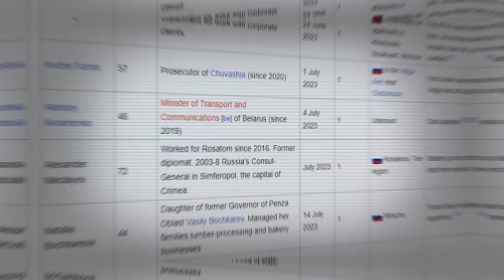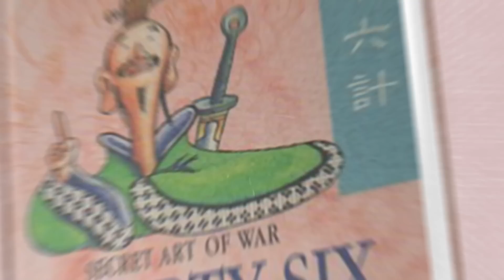Cara Jitu Putin Habisi Musuh-musuhnya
Pada tanggal 24 Juni 2023 dunia dihebohkan oleh berita pemberontakan di Rusia. Pemberontakan yang dilakukan oleh perusahaan militer swasta bernama Wagner Group tersebut sempat dikabarkan bakal memantapkan barisan dan berjalan ke Ibukota Moskow.

Namun, setelah hiruk pikuk yang terjadi, bos Wagner Yevgeny Prigozhin akhirnya menyepakati gencatan senjata dan menegaskan ambisinya bahwa pemberontakan yang dilakukan Wagner murni merupakan protes terhadap Kementerian Pertahanan Rusia.

Menariknya, meskipun sudah menciptakan kegaduhan di Rusia, Prigozhin malah diizinkan sama Putin untuk pindah ke Belarus. Padahal, sebelumnya banyak yang prediksi kalau dia bakal dibunuh karena dianggep udah mencoreng citra strongman Om Putin.

Gak cuman itu, Prigozhin beberapa waktu kemarin justru mejengin fotonya bareng seorang diplomat asal Afrika ketika menghadiri pertemuan di kota St. Petersburg.

Tentunya keanehan ini pantas membuat kita bertanya-tanya, mengapa Prigozhin bisa seakan dibebaskan begitu saja oleh Putin, setelah sebelumnya membuat citra Putin agak goyang lewat seruan pemberontakan? Well, inilah Misteri Kongkalikong Putin- Prigozhin!

► Dukungan anda sangat bernilai untuk masa depan PinterPolitik dan masa depan jurnalisme independen di Indonesia. Terimakasih